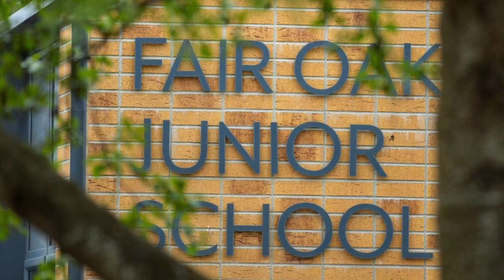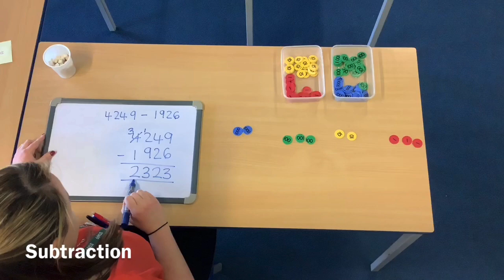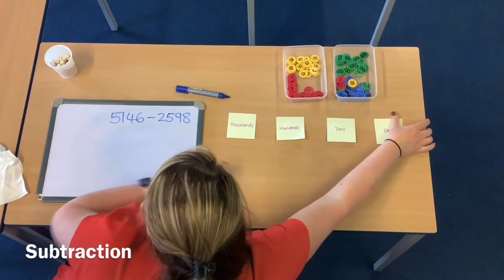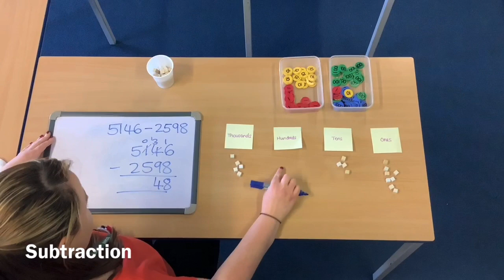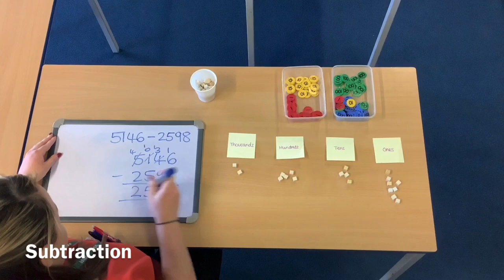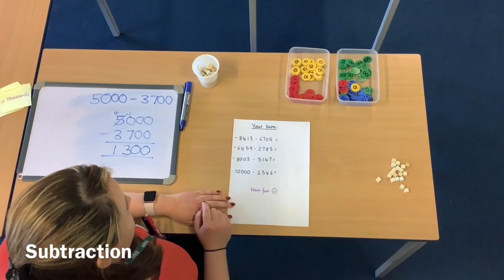Year 4 Maths - Column Subtraction - 4 digit - 4 digit - with exchanging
Week 2 - Day 1- 6/4/20